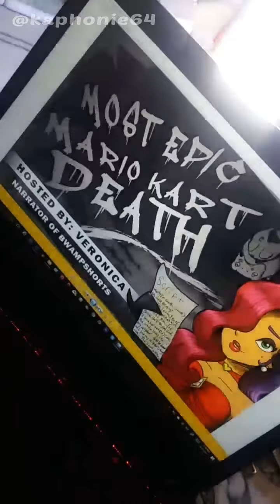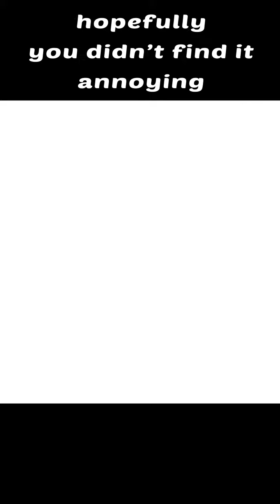#1 instagram story clean compilations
I feel like this compilation is a little meh but like it has it's moments :/ the next one is funnier tho ^^;